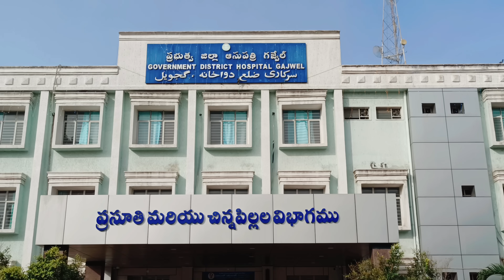ఇక్కడ అమ్మ ఆరోగ్యం ఎలా ఉంది..అక్కడ స్వప్న ఎలా ఉంది..